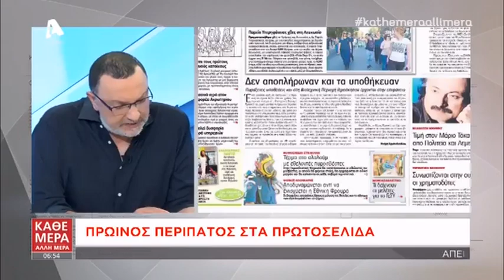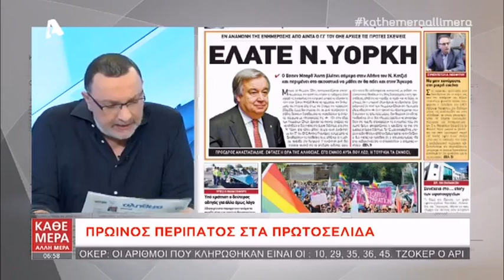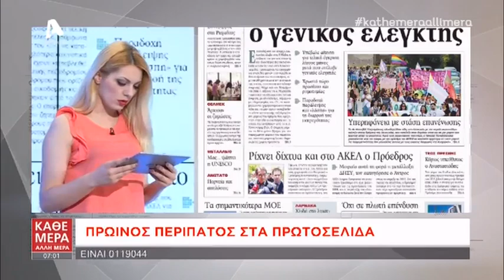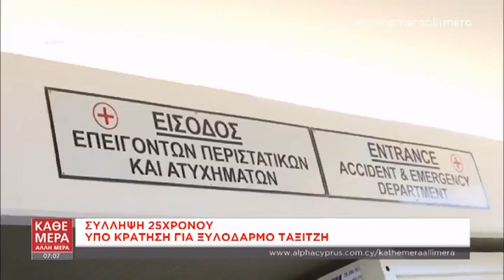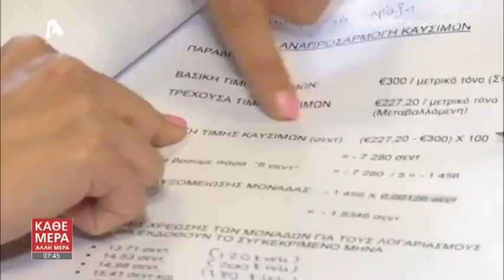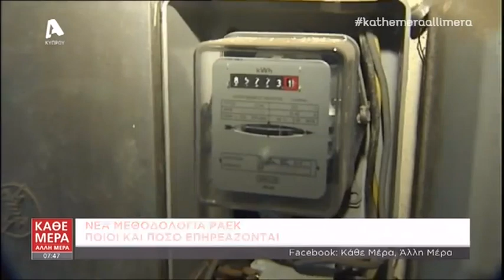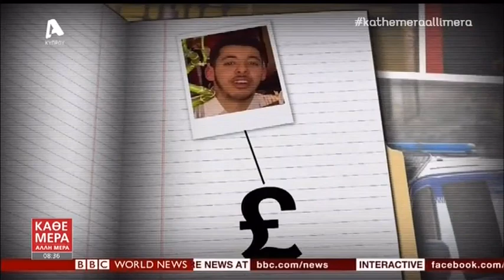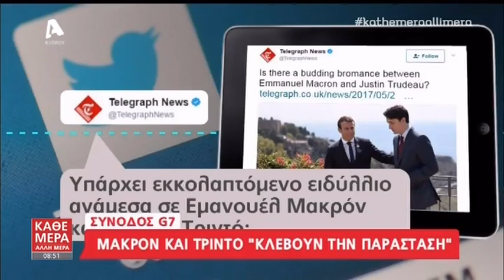Κάθε Μέρα, Άλλη Μέρα | 29/05/17 | Alpha Κύπρου